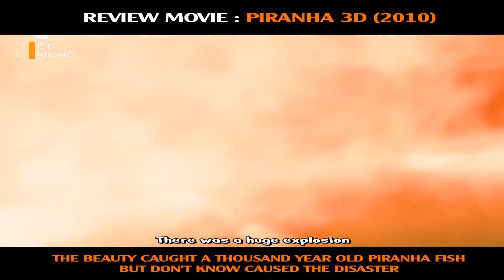Piranha 3D 2010 - Movie Review